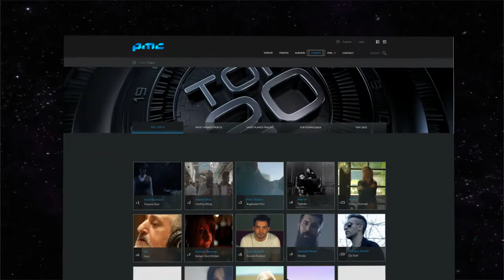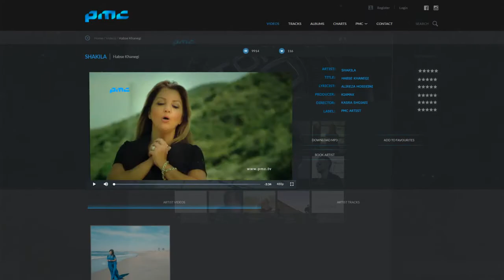PMC Website Promo